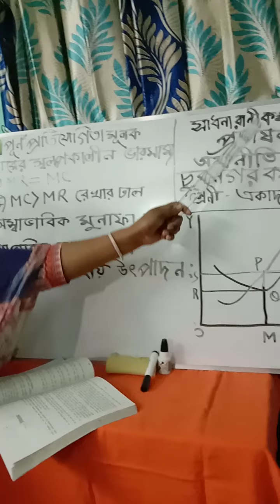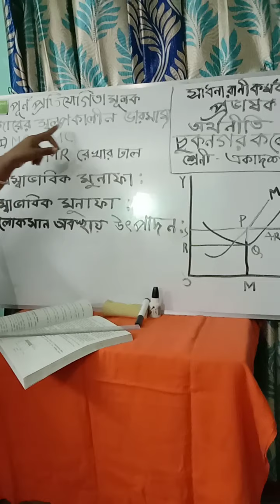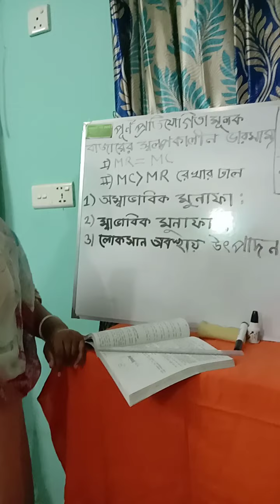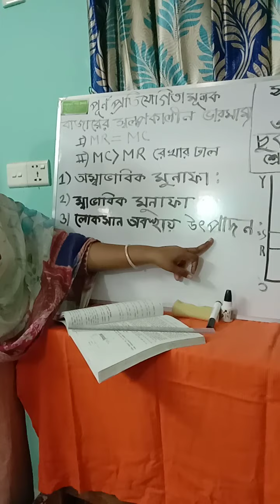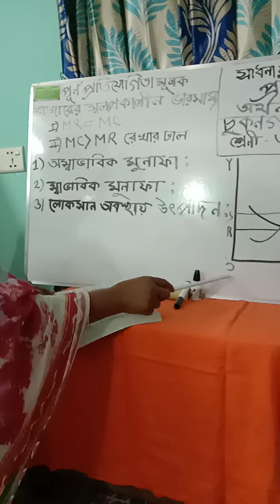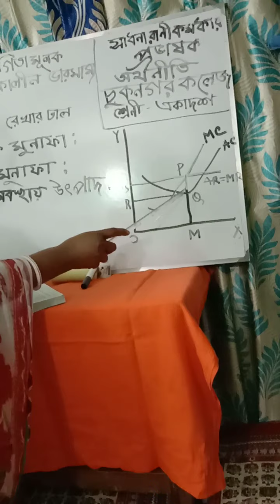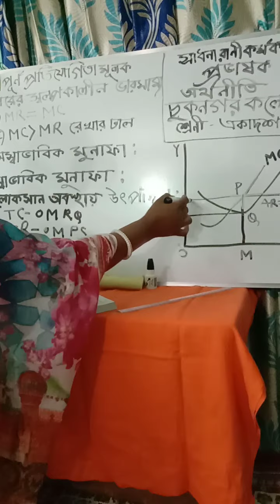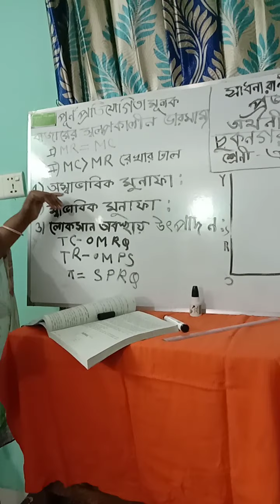সাধনা রাণী কর্মকার, প্রভাষক অর্থনীতি বিভাগ, চুকনগর কলেজ বিষয়ঃ অর্থনীতি শ্রেণীঃ একাদশ